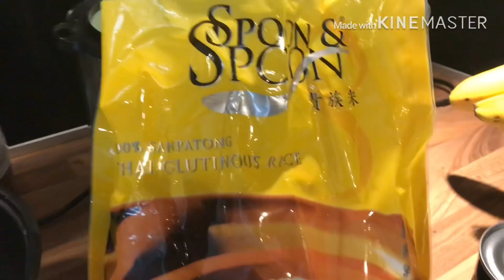Biko (Sticky Rice Cake)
I made biko (sticky rice cake) because I was craving.